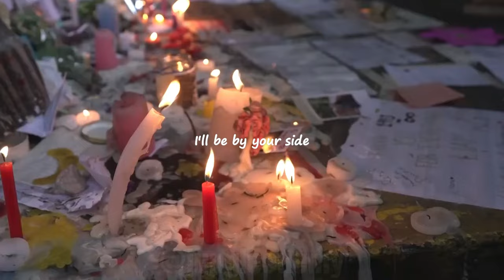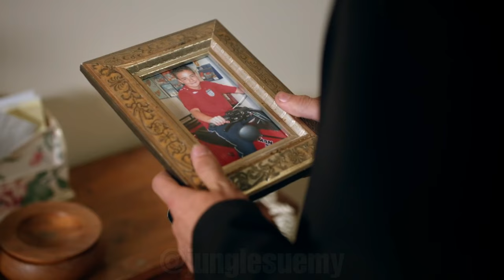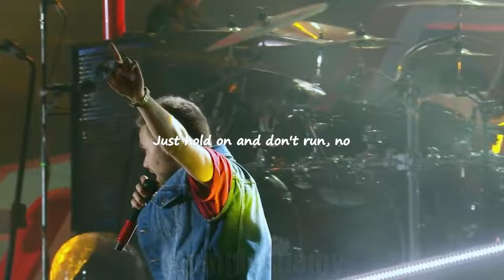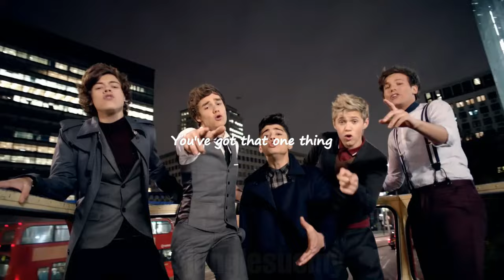Tribute Mashup to Liam Payne (1993-2024) by Jungle Sue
Hello, everyone. This video is a heartfelt tribute to Liam James Payne. I still can't fully process this loss. For over five years, I’ve been creating mashups of One Direction's music. Each of them has been an inspiration, and knowing there won't be any new songs from Liam is truly heartbreaking. Each of the boys has a unique voice, and blending them together has always felt magical, like they were destined to make music as one.

Liam, thank you for everything you've given us—so much happiness, strength, and joy. Because of you, I found the courage to keep creating, to make music that celebrates what I love. You have left a lasting impact on all of us, and I hope you can see this tribute from above. Your voice, your spirit, and your legacy will live on, and I promise to continue sharing your sound to keep your memory alive.

To everyone who has supported me along the way, thank you for being here. Let's keep listening, keep cherishing, and keep the music alive. Forever in our hearts, rest in peace, angel. We love you.

Jungle Sue

[Tracklist] Artist - One Direction
They don't know about us (instrumental)
Half a heart
Walking in the wind
Where do broken hearts go
Infinity
Clouds
You & I
Something great
Alive
No control
Live while we're young
Best song ever
Where we are (unreleased)
Strong
Illusion
Perfect
One thing
Kiss you